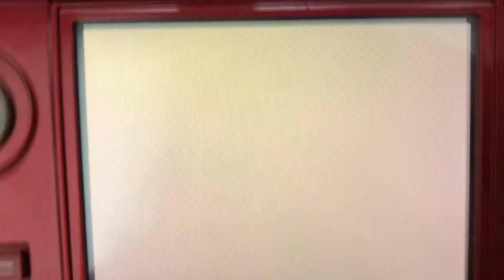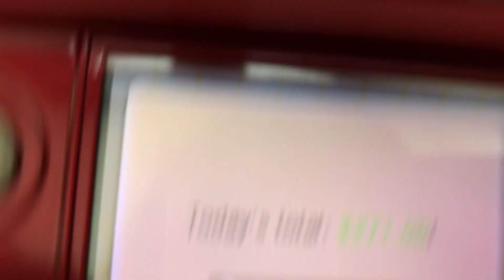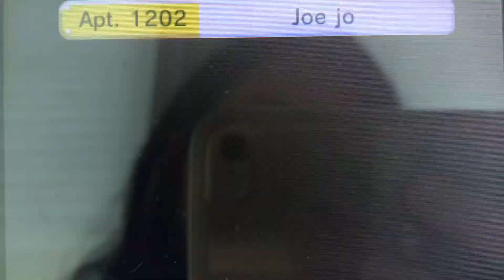Tomodachi Life part 1052 // SYDNEY GREW UP!!